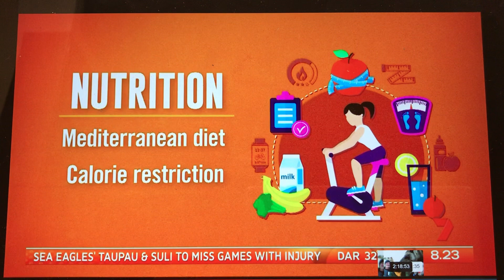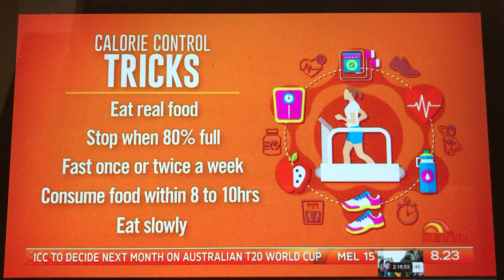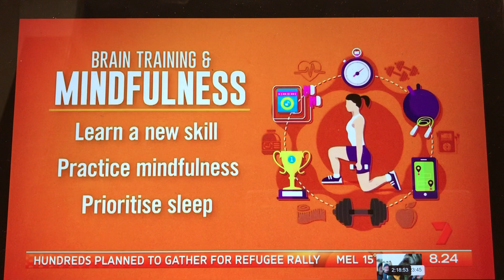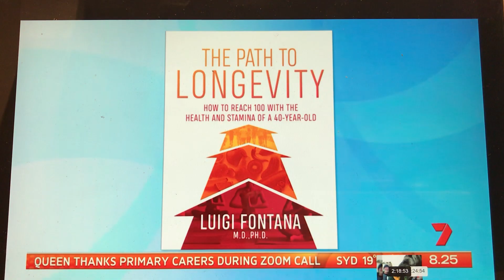Sunrise interview on the secrets of longevity - Jun 12 2020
Books of Prof. Fontana:
1) Berrino F, Fontana L. La Grande Via: Nutrizione, Movimento, Meditazione. Mondadori Editori, 2017.
2) Fontana L, Vittorio Fusari. La felicità ha il sapore della salute. Slow Food Editore, 2018.
3) Fontana L, Vittorio Fusari. La table de longue vie. Éditions du Rouergue, 2019.
4) Fontana L. The Path to Longevity. Hardie Grant Books, 2020.

Key Scientific Publications of Prof. Fontana:
1) Fontana L, Kennedy BK, Longo VD, Seals D, Melov S. Medical research: treat ageing. Nature 2014;511(7510):405-7.
2) Fontana L, Partridge L, Longo VD. Extending Healthy Lifespan—From Yeast to Humans. Science 2010;328(5976):321-6
3) Fontana L, Partridge L. Promoting Health and Longevity through Diet: from Model Organisms to Humans. Cell 2015;161:106-118.
4) Kraus WE, …, Ravussin E, Holloszy JO, Fontana L. Two years of calorie restriction and cardiometabolic risk factors. Lancet Diabetes Endocrinol 2019;7(9):673-683.
5) Ruggenenti P, Abbate M, …, Remuzzi G, Fontana L. Renal and systemic effects of calorie restriction in type-2 diabetes patients with abdominal obesity: a randomized controlled trial. Diabetes 2017;66(1):75-86.
6) Klein S, Fontana L, …, Patterson BW, Mohammed BS. Absence of an Effect of Liposuction on Insulin Action and Risk Factors for Coronary Heart Disease. New England Journal of Medicine 2004;350(25):2549-57.
7) Veronese N, Li Y, Manson JE, Willett WC, Fontana L, Hu FB. The combined associations of body weight and lifestyle factors with all-cause and cause-specific mortality in men and women. British Medical Journal 2016 Nov 24;355:i5855.
8) Fontana L, Meyer T.E., Klein S, Holloszy J.O. Long-Term Calorie Restriction Is Highly Effective In Reducing The Risk For Atherosclerosis In Humans. Proceedings of the National Academy of Science USA 2004;101(17):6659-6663.
9) Fontana L, Villareal DT, …, Klein S, Holloszy JO. Calorie Restriction or Exercise: Effects on Coronary Heart Disease Risk Factors. A Randomized Controlled Trial. American Journal of Physiology Endocrinology and Metabolism 2007;293(1):E197-202.
10) Meyer TE, Kovács SJ, Ehsani A, Klein S, Holloszy JO, Fontana L. Long-term Caloric Restriction Ameliorates the Decline in Diastolic Function in Humans. Journal of American Collage Cardiology 2006; 47(2):398-402.
11) Il’yasova D, Fontana L, …, Huffman K, Krauss WE, for the CALERIE Study Investigators. Effects of Two Years of Caloric Restriction on Oxidative Status Assessed by Urinary F2-isoprostanes: The CALERIE 2 Randomized Clinical Trial. Aging Cell 2018;17(2).
12) Muegge B, Kuczynski J, Peña AG, Fontana L, Henrissat B, Knight R, Gordon JI. Diet drives convergence in gut microbiome functions across mammalian phylogeny and within humans. Science 2011;332(6032):970-974
13) Fontana L, Mitchell SE, Wang B, Tosti V, van Vliet T, Veronese N, Bertozzi B, Early DS, Maissan P, Speakman JR, Demaria M. The effects of graded caloric restriction XIII: comparison of mouse to human impact on cellular senescence. Aging Cell 2018;17(3):e12746.
14) Fontana L. Interventions to promote cardiometabolic health and slow cardiovascular ageing. Nature Reviews Cardiology 2018;15(9):566-577